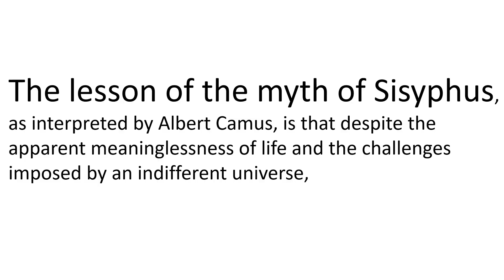The myth of sisphus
The myth of Sisyphus recounts the tale of a deceitful king condemned by the gods to roll a boulder up a hill, only to see it roll back down endlessly. Philosopher Albert Camus used this myth to illustrate the human struggle with the absurd—the conflict between the desire for meaning and the apparent meaninglessness of life. Camus argued that, despite life's seeming lack of meaning, individuals can find purpose through acts of rebellion against the absurd. Sisyphus, continually pushing the boulder, symbolizes the potential for finding meaning and happiness through individual choices in the face of life's inherent absurdity.